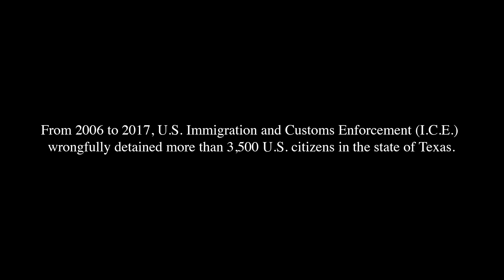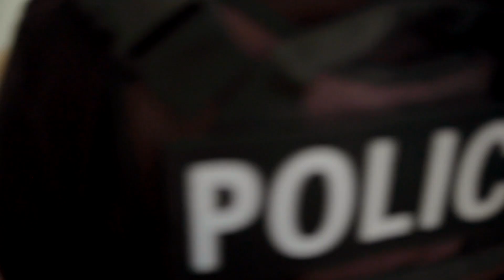U.S. vs. Beltran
Directed by Miranda Montenegro

A Mexican-American mother and daughter must save their family from being detained by two immigration officers despite being U.S. citizens.